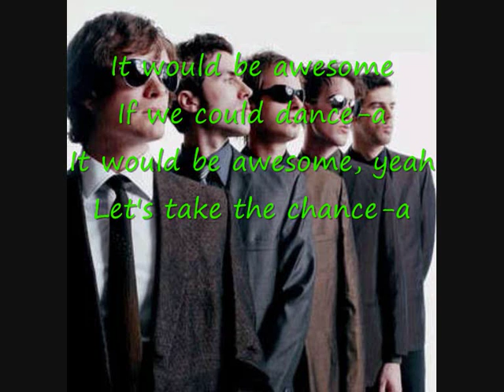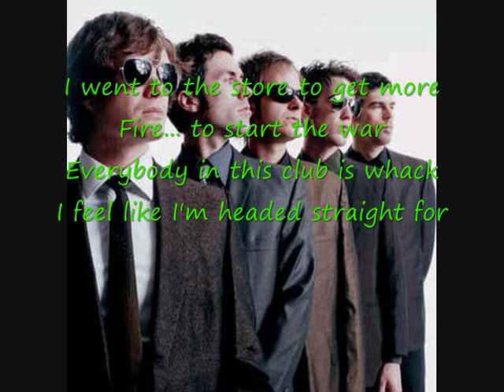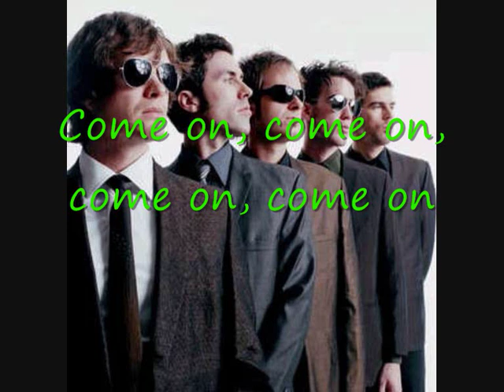Electric Six - Dance Commander Lyrics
lyrics:

You must obey the dance commander
Givin' out the order for fun
You know that he's the only one
Who gives the orders here,
Alright
Alright

It would be awesome
If we could dance-a
It would be awesome, yeah
Let's take the chance-a
Let's start the show
Because you never know
You never know
You never know until you go

Alright
Alright

The lines are drawn, the orders are in
The dance commander's ready to sin
Radio message from HQ
Dance commander, we love you.

Let's get this party started right, y'all.
Let's get this party started right.

I went to the store to get more
Fire... to start the war
Everybody in this club is whack
I feel like I'm headed straight for a heart attack

Girls are pretty
Girls are nice
Take your chances
Roll the dice.
Take your chances...

Ooo, baby!

Come on!
Come on, come on, come on, come on
Come on...